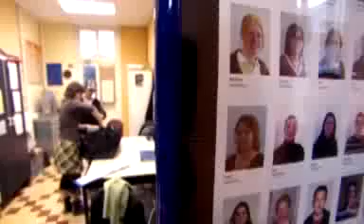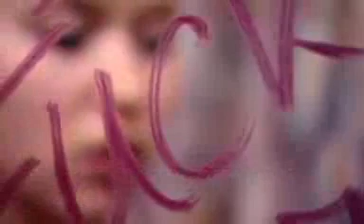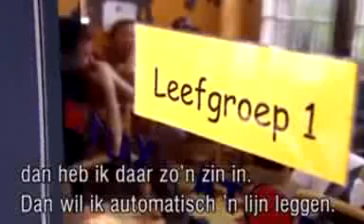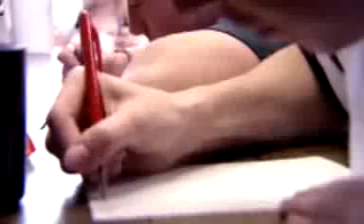Voor de mensen van Tienen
Voor de bende van in Pathways Tienen, I miss you all so much my friends... Denk ook even aan onze overleden gespierde vriend J. Ik ben zeker dat hij over ons waakt hierboven.

Ik zal jullie nooit vergeten allemaal, bedankt voor de prachtige herinneringen en vriendschappen. Ik hoop dat jullie het fijn vinden om dit af en toe nog eens terug te zien, ik zeker en vast wel.

Greetz,
Chris